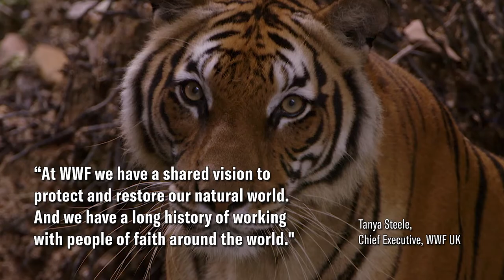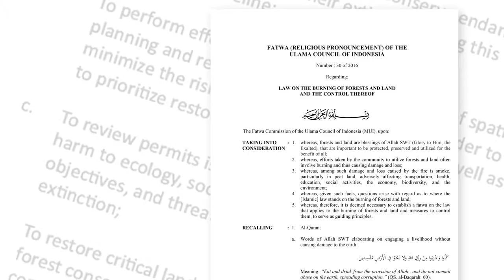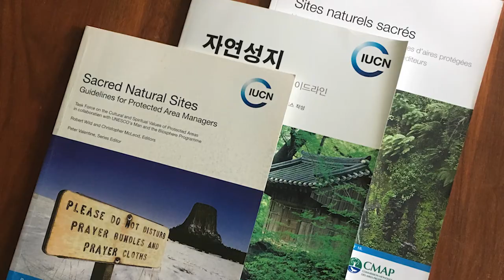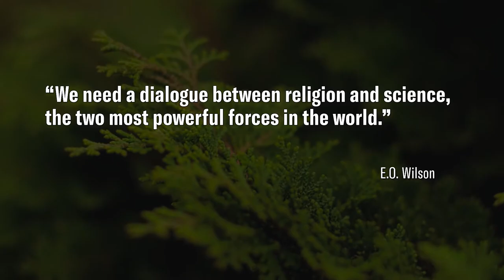Culture, Spirituality and Conservation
A short film on Culture, Spirituality and Conservation by the IUCN CEESP Theme on Culture, Spirituality and Conservation and the SCB Religion and Conservation Biology Working Group.

Thank you to our many collaborators! Please see full credits at the end of the film.